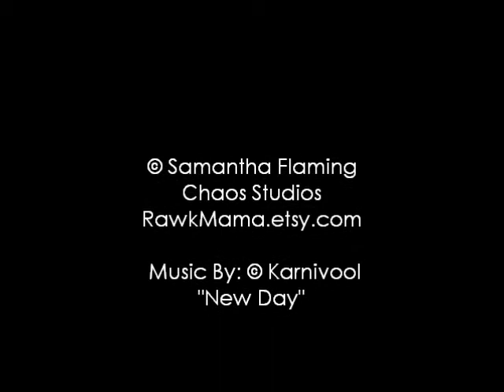The Making of Celeste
watch me create a custom, mixed media piece. =)